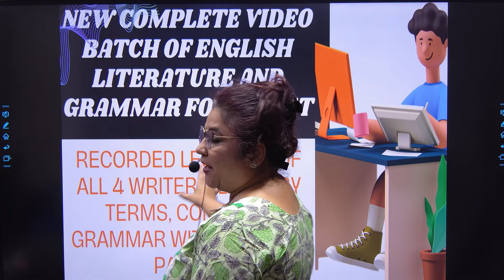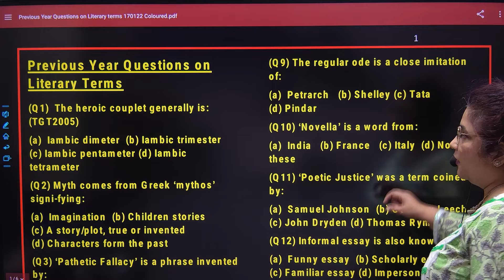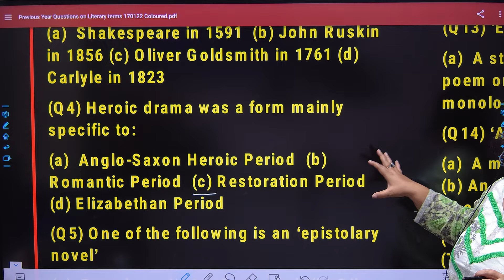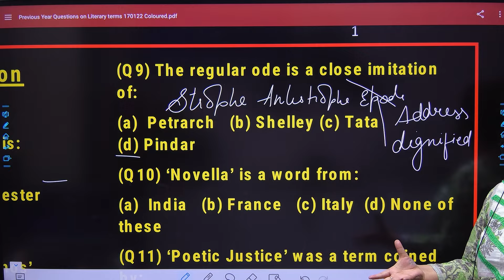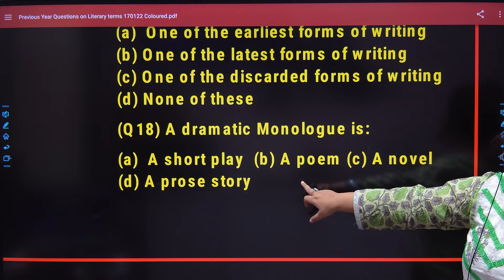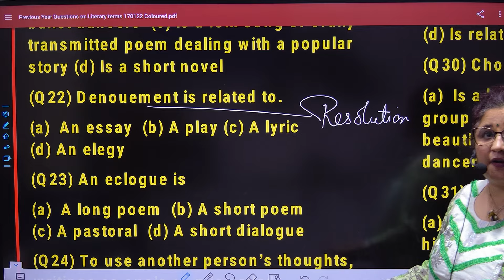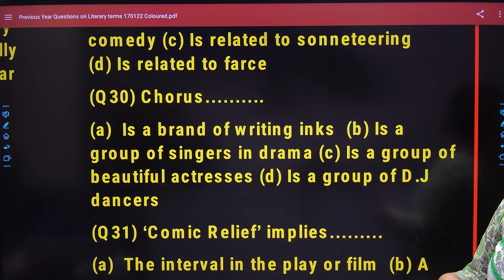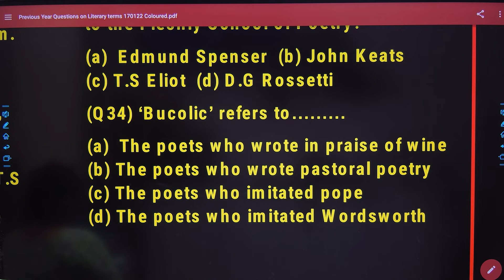UP TGT 2024 Practice Set 4 I Previous Year Questions On Literary Terms I MCQS with Explanation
what is simile
what is personification
what is pathetic fallacy
what is oxymoron
what is paradox
Questions on John Galsworthy
Strategy to crack TGT PGT English
Mcqs on John Milton
Paradise Lost
Works of John Milton
Questions on John Milton
Mcqs on English Grammar
Mcqs on Parts of Speech
Mcqs on Narration
Mcqs on Punctuation
English Literature Mcqs for TGT PGT English
Mcqs on William Wordsworth for UP TGT English
Mcqs on Milton for UP TGT PGT English
Mqqs on John Milton for UP TGT English
Grammar rules
TGT English Grammar Mcqs
PGT English Grammar Mcqs
Questions of English Grammar With Rules
VOcabulary
Antonyms
Synonyms
Antonyms for Tgt english
Synonyms for Tgt English
Spotting the Error for Tgt english
TGT English
PGT english
DSSSB TGT English
GIC PGT ENglish
Rules of Grammar
Clause Analysis
TRansformation
Noun CLause
Adjective clause
Adverb clause
Grammar for Competitive exams
Easy way to understand clauses and transformation
Complex and Compound sentences
Simple Sentence
Change simple to compound sentences